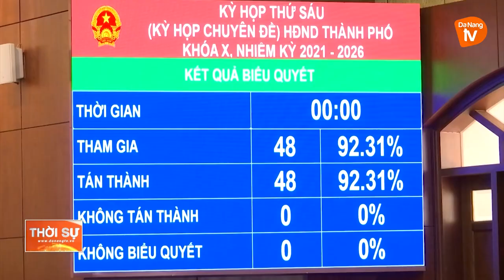KỲ HỌP THỨ 6, HỘI ĐỒNG NHÂN DÂN TP ĐÀ NẴNG KHÓA X, NHIỆM KỲ 2021 - 2026